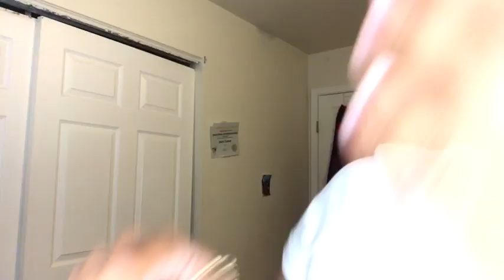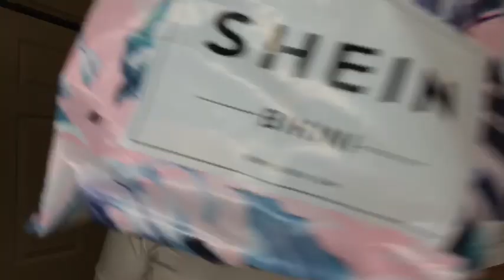SHEIN TRY ON HAUL !!